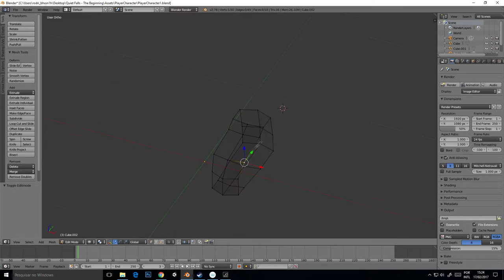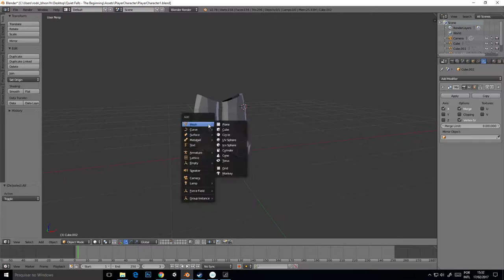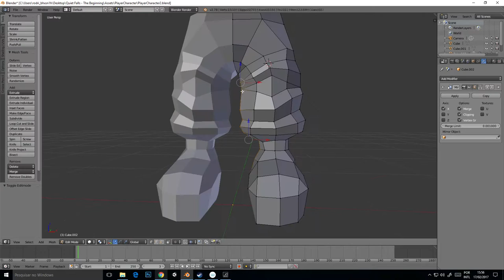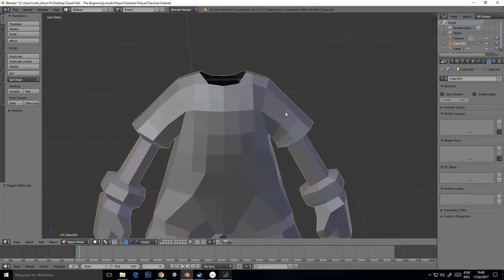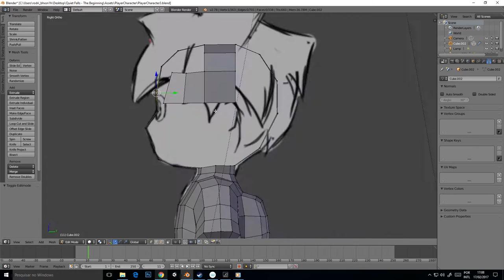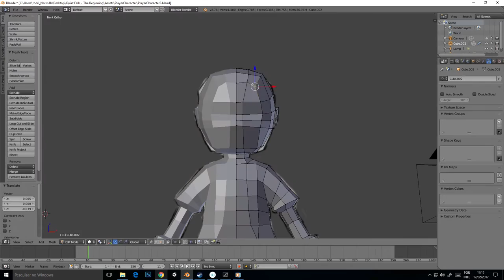[ Blender ] Modelagem do Player - Timelapse #1 (Quiet Falls)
Jogo : Quiet Falls - The Beginning
Asset : Player Character
Faces : 744
Tris : 1.444

Song : Illenium - Afterlife (feat. ECHOS)